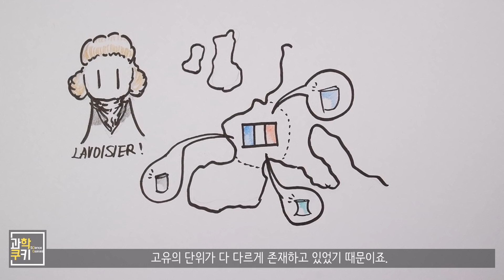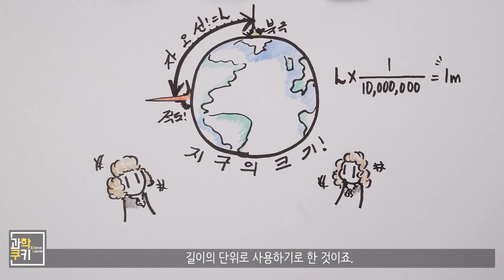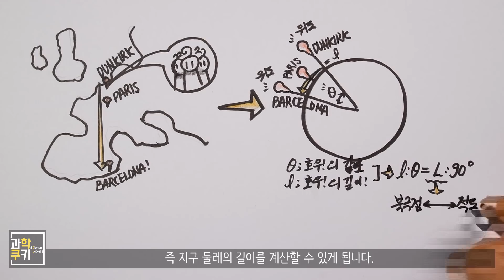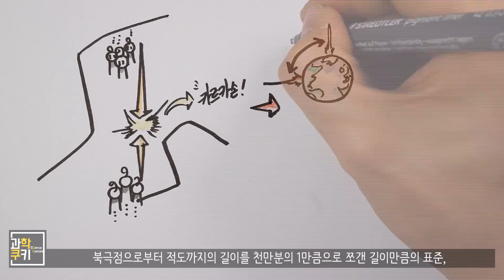지금 보시는 것은 당신이 알고 있는 1m중 가장 정확한 1m입니다.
제 26차 CGPM의 현장! KBS 다큐팀과 이번 단위 재정의 관련 컨텐츠를 제작하게 되면서, 새로운 실험장치들과 그 방법들을 배워나가는 과정이 정말 너무 재미있었고 놀라웠답니다!

저 혼자만 놀라워할 순 없죠! 배웠으면 여러분께 나눠드려야지요!

그래서 준비했습니다! 앞으로 세 차례 더 업로딩 될 예정인! 단위 재정의 관련 컨텐츠입니다!

※ 투네이션 및 계좌후원을 통해 후원해주신 고마우신 구독자 분들 :)

김명훈 님, 김지홍 님, KUMA 님, 얼뿌 님, 박성환 님, 윤령조 님, 송영진 님, gijuk ming님, 삼봉 님

Shooting Info

Under Cover
Destination Unknown
Cast of Pods
Morning Stroll
National Experss
Boardroom Theme